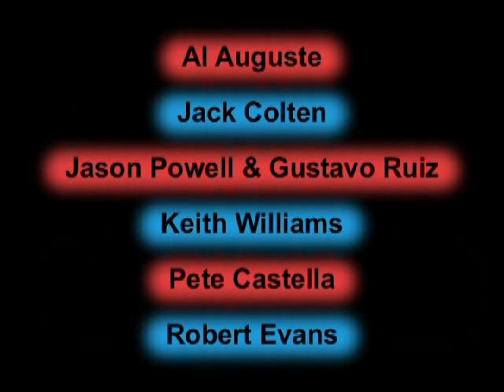Bodybuilding muscle - Guns 31 DVD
Excerpts from the new bodybuilding DVD - Guns Volume 31 - available in April, 2009, at MostMuscular.Com - featuring bodybuilders Al Auguste, Jack Colten, Jason Powell, Gustavo Ruiz, Keith Williams, Pete Castella and Robert Evans. Check with MostMuscular.Com for availability.